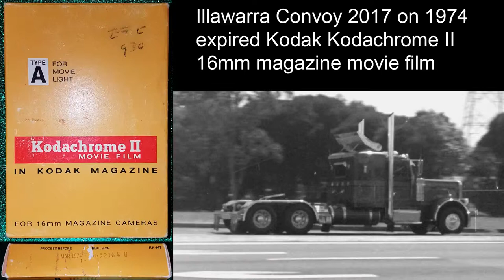Illawarra Convoy 2017 on 1974 expired Kodak Kodachrome II 16mm film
This is footage of the truck parading down Five Islands Road, Cringila area for the Illawarra Convoy 2017 I shot on Kodak Kodachrome II Type A 16mm magazine movie film that expired March1974 using my 1950s Bell & Howell 16mm camera. I rated the film 2 ISO and gauged exposure with my digital light meter. I processed the film in Caffenol C-M using the following parameters:
Develop 3 min at 20 deg C
Wash 4 min
Fix 5 min (Ilford Rapid Fixer)
Wash 4 min
Rub remjet off with cloth in bucket of water
The film came out perfect!!! :D